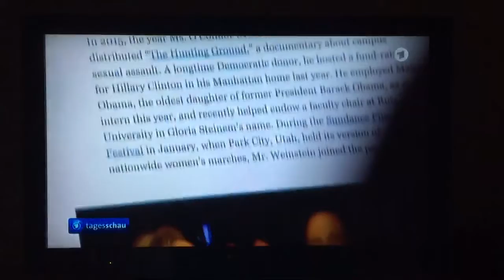Prof Talan on German TV for Hollywood & Harvey Weinstein Story